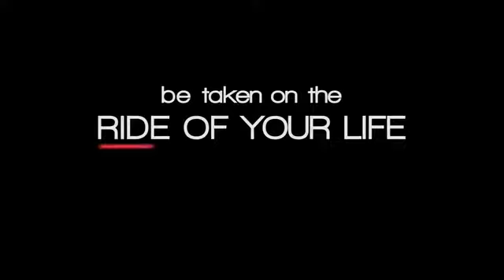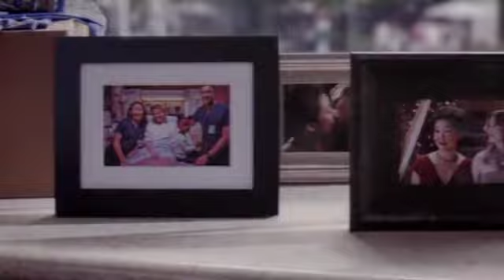GreyS Anatomy Trailer GERAL